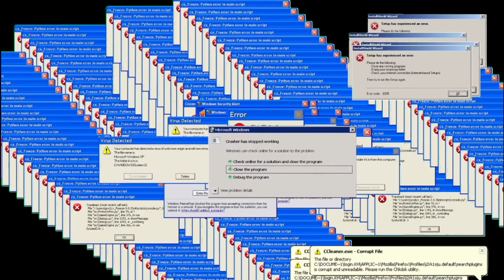[YBA] POV : Your A Non - Humanoid Stand User